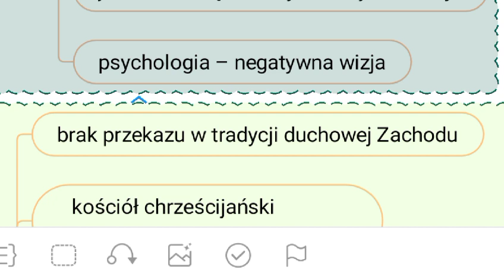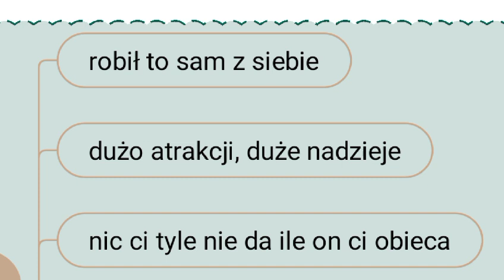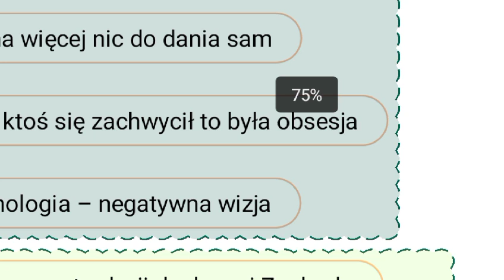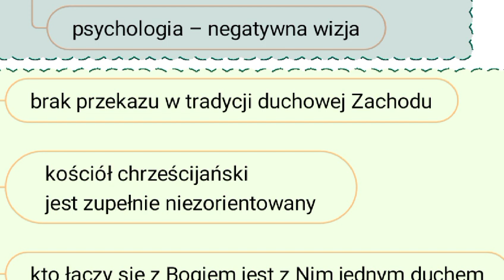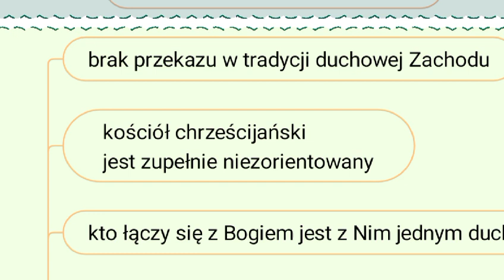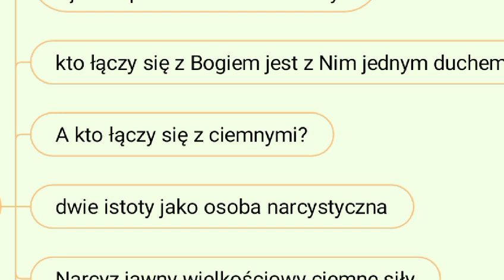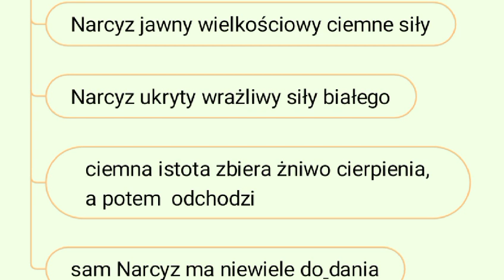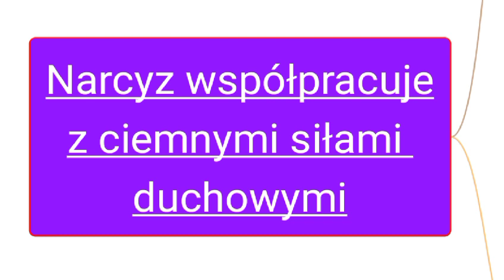Narcyz współpracuje z ciemnymi siłami duchowymi. O tym psychologia nie mówi.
Opowiadam, jak osoba narcystyczna ma wsparcie od ciemnych sił duchowych.
Zjawisko to nie jest znane w naszym kręgu kulturowym i dlatego jest tak wiele ofiar działania osób narcystycznych.

Można porównać słowa:
χάρισμα (charisma gr.) - charm (ang.) - czar (pol.)
Charyzma to jest po grecku łaska, czyli łaska udzielona komuś, A kto tą łaskę udziela? No niestety ciemne siły duchowe z łuku zstępującego, nazywane czasami upadającymi aniołami.

"Like a charm" (ang): very effectively - bardzo efektywnie.
Także charyzma może być rozumiana jako "efektywne rzucanie czaru na ludzi".
I tak realnie bywa, jak się przypatrzeć na zgromadzenia ludzi
i na charyzmatycznych liderów. Ludzie chcą być zafascynowani,
a lider im to daje.

Zapraszam na witrynę Świat Ducha.

(chyba jednak od pewnego momentu zbytnio
przegadany ten film,
może następny będzie lepszy.)